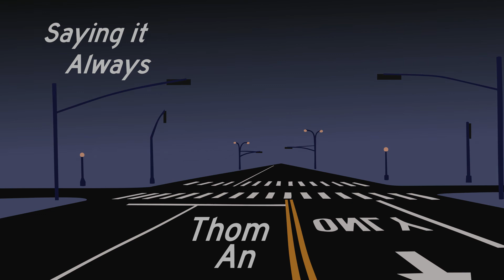Saying it Always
It took me a while, but I'm back with an original song! And one that is sang by me as well. I also did sample myself saying 'bruh' of course. I had a lot of fun making it, and it invokes such a pleasant ambience for me. Such as comfy stroll through the night in a city. With a comic background that is the song's lyrics. I hope you all enjoy it! You can get the song directly/support me over at bandcamp!

I also opened a discord for the channel if you want to talk to me, or others

I'm also on all the streaming services as well, so if you use them check me out there too!